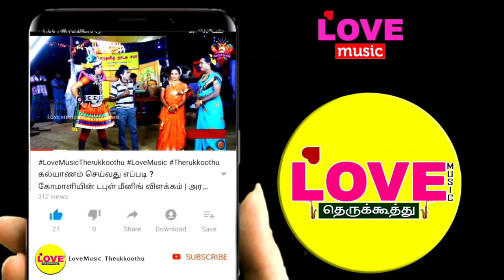சின்ன அர்ஜுனன் சண்டை (பகுதி-11) பரந்தாமன் கண்ணன் வரும் விதம் காண்க | Love Music Therukkoothu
அங்காளம்மன் நாடகசபா
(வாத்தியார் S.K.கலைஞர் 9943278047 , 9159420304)